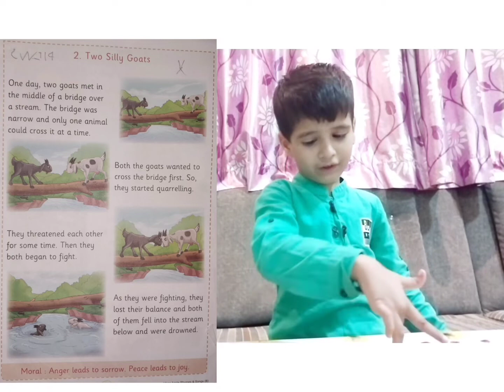Two silly Goats